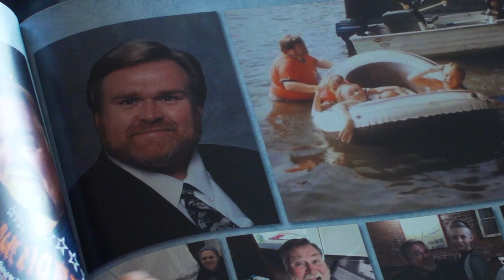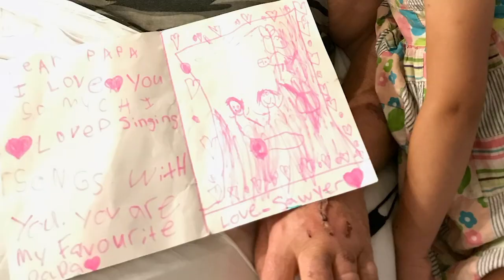Kivell Family Hospice Heart Story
Gary Kivell's family shares their Hospice journey.